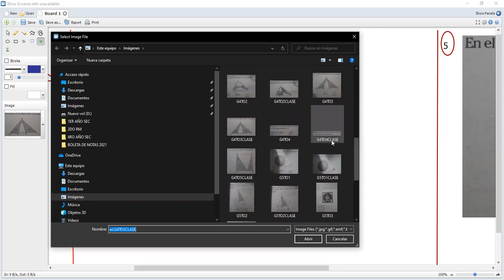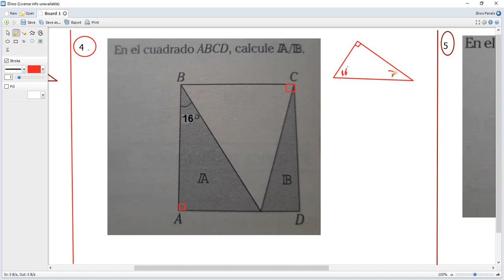ÀREAS DE REGIONES TRIANGULARES 4TO GEO P-2